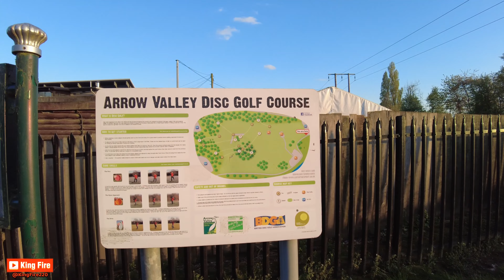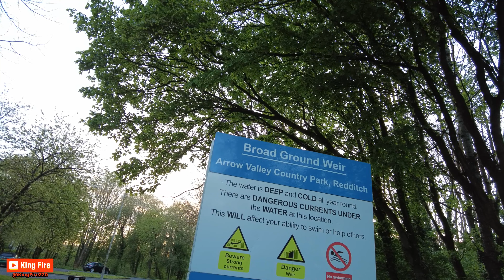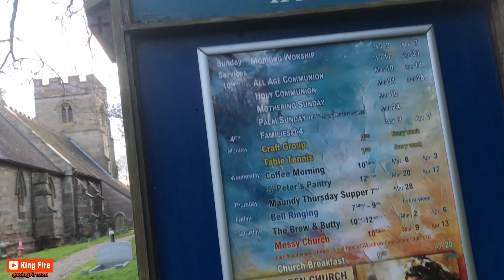Redditch Arrow Valley Country Park